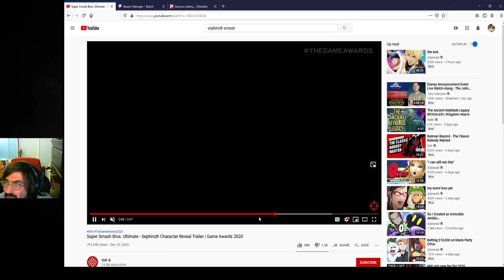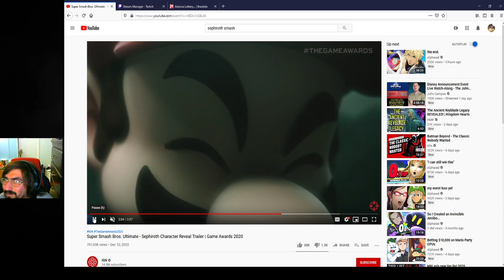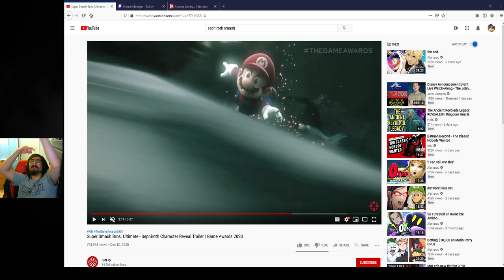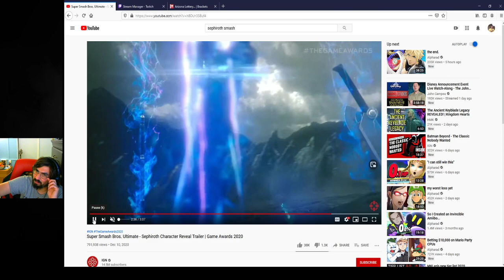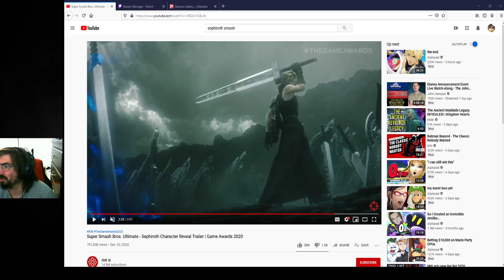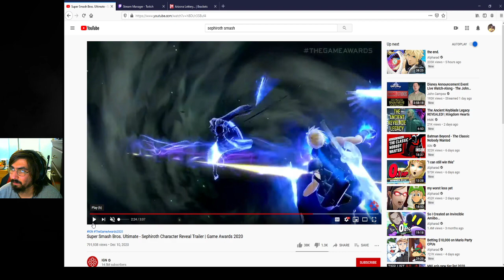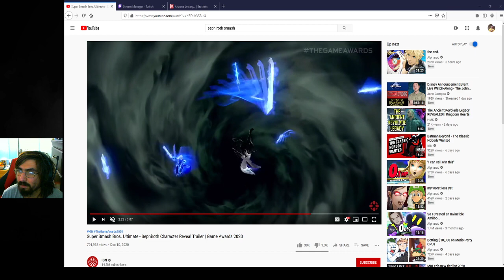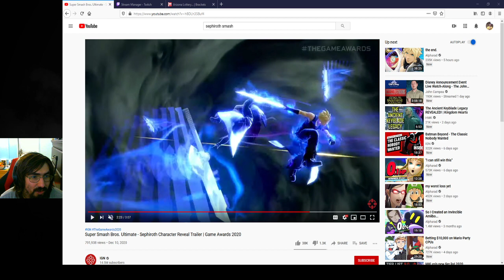Sephiroph fakeout with Mario analysis part 4, Clouds DIFFERENT SWORDS! and breakdown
Frame by frame analysis of the fake out and the Omni slash v 5 for cloud... We find out something very interesting when we slow down the video and pull out the game-play video of version 11 with cloud to see the difference